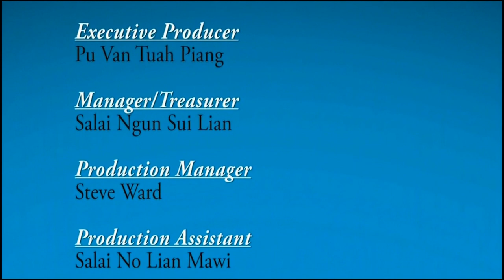Kut Thla (October) Zarhthumnak Chin TV Thuthang, 2016